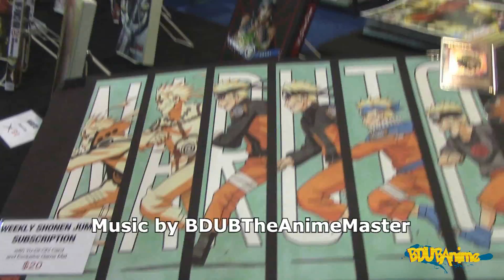$200 Aniplex Fullmetal Alchemist Brotherhood Blu ray Boxsets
$200 Aniplex FullMetal Alchemist Brotherhood Blu ray Boxsets. Why am i not surprised lol? What are your thoughts?
/publisher/BDUBTheAnimeMaster